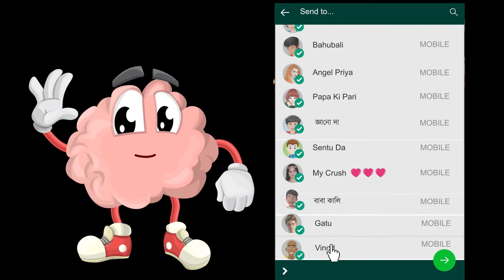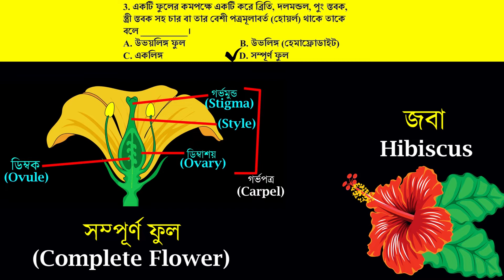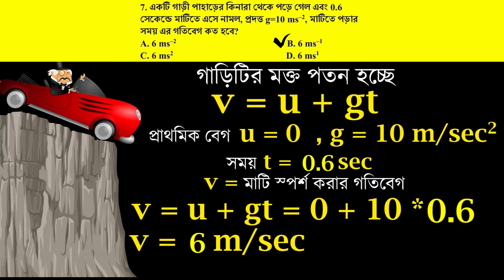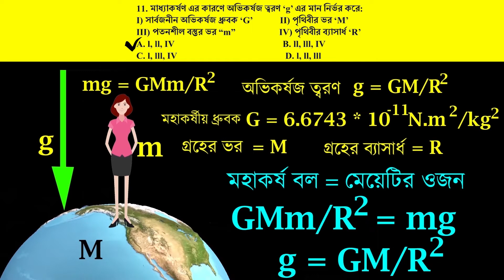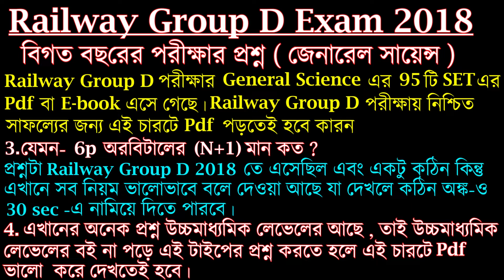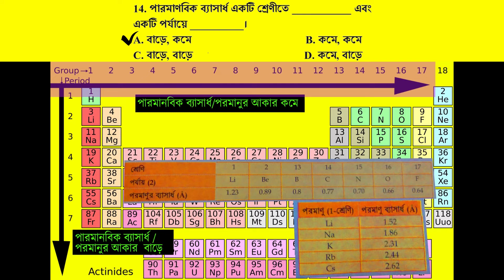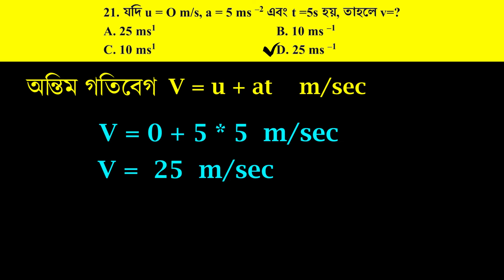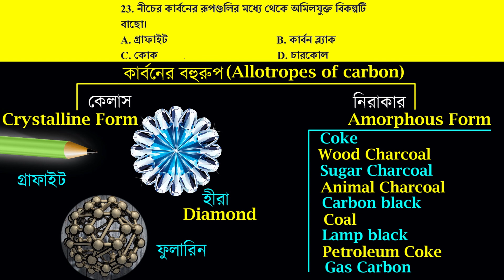রেল গ্রুপ ডি পরীক্ষা/Railway Group D General Science Previous Year Question 2018 Bengali -SET-70